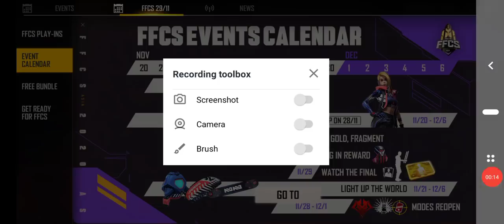light up the world free fire| free fire new event| ff new event